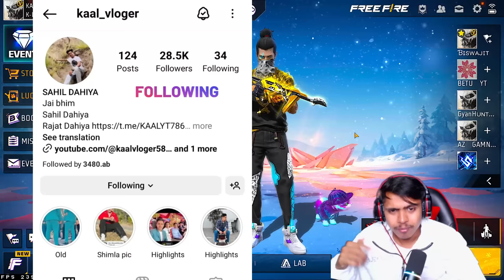Gyan Gaming Guild Members Challenge Me 😱 On Live Stream Aj Noob 1 vs 6 || Kaal Yt